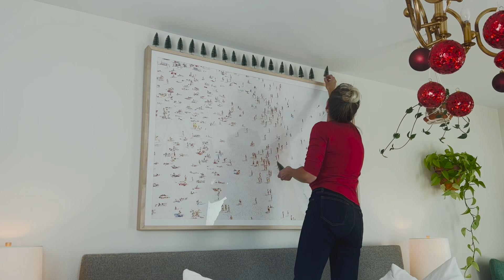CHRISTMAS 2022 DECORATE WITH ME // MASTER BEDROOM